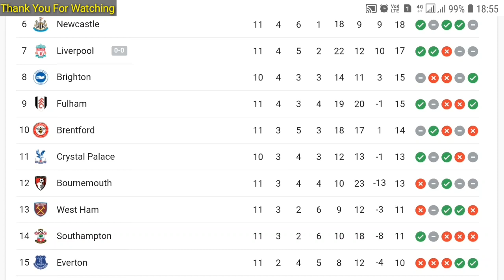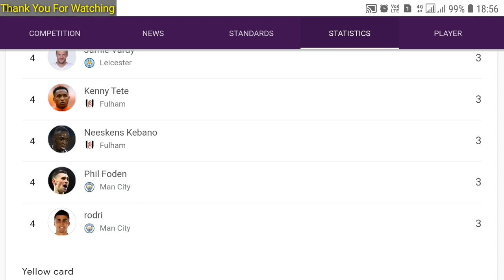Today's Premier League Standings, Goal EPL Table Update today 22 Oktober 2022